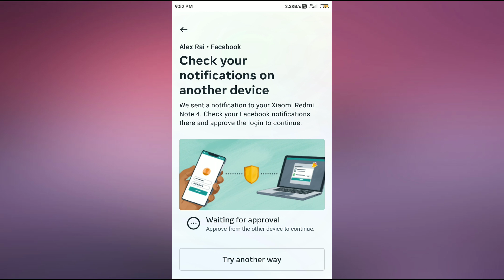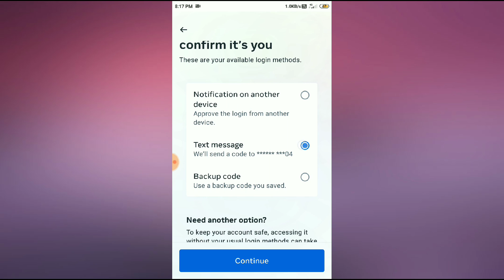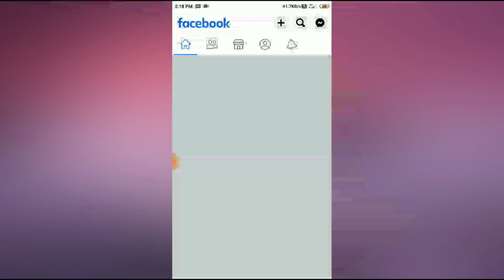Facebook New Update check your notification on another device||Latest Update of 2023